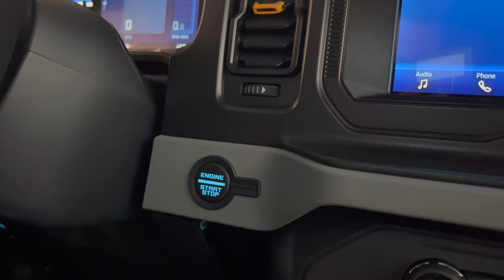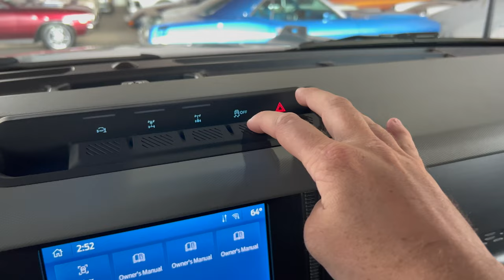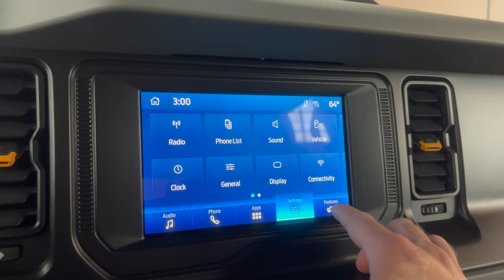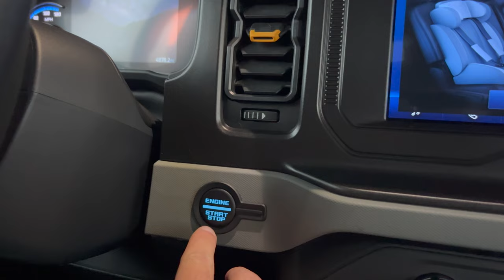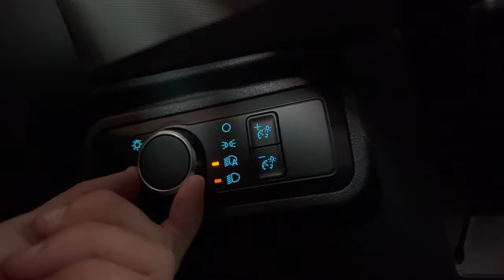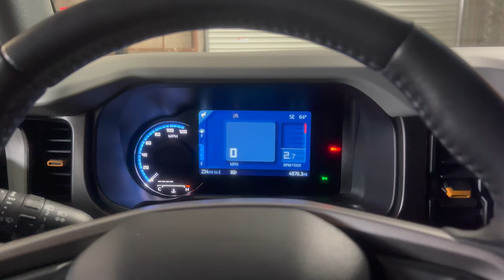2022 FORD BRONCO BADLANDS | ASMR | Full Walkthrough, Cold Start, Highlights & Features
Experience the all-new 2022 Ford Bronco, a legendary off-road powerhouse that's back and better than ever. With its advanced features and unmatched performance, this captivating SUV is ready to conquer any terrain and ignite your sense of adventure.

Under the hood, the 2022 Ford Bronco boasts a powerful 2.3L EcoBoost Engine and a 7-speed manual transmission, delivering an exhilarating driving experience. Feel the thrill of direct control with every gear shift as you navigate through rugged landscapes and overcome any challenge that comes your way.

Equipped with fifteen52 Analog wheels and a bold, rugged design, the 2022 Ford Bronco commands attention wherever it goes. But it's not just about looks – this SUV is built for action. With Bilstein 6100 shocks and Toyo Tires, you'll experience a smooth and controlled ride, no matter the terrain. From mud to rocks and sand, the Bronco's off-road capabilities will leave you breathless and yearning for more.